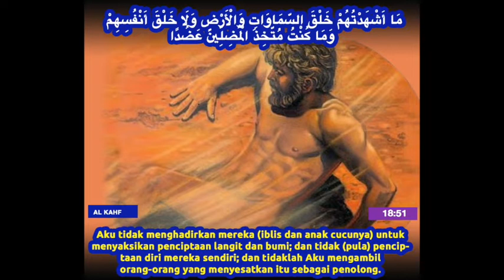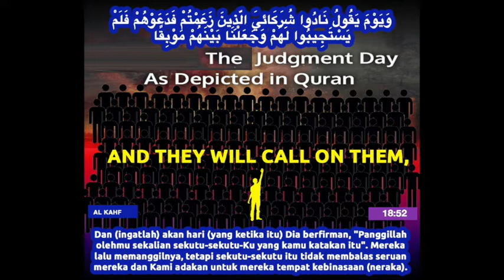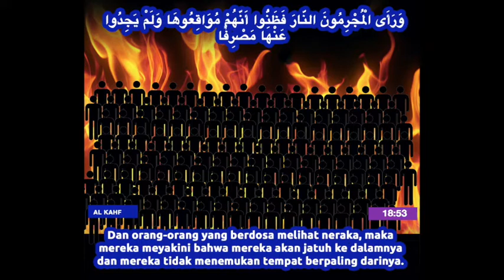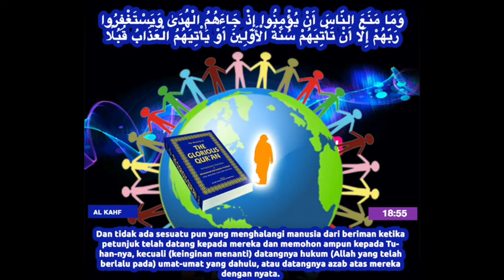Quran - 18:51-55 Indonesian translation with Arabic / Science in the Quran before its discovery /